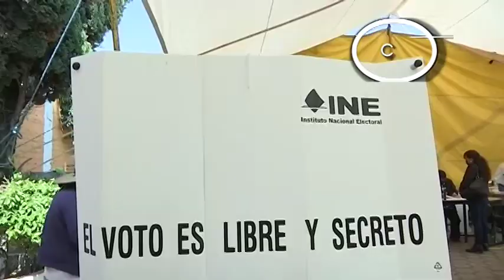No habrá casillas de votación en la comunidad de Tetela: INE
El órgano electoral informó que estas serán sustituidas por una casilla especial que se ubicará en Tepetlapa, donde habitantes de esta localidad podrán emitir su sufragio.